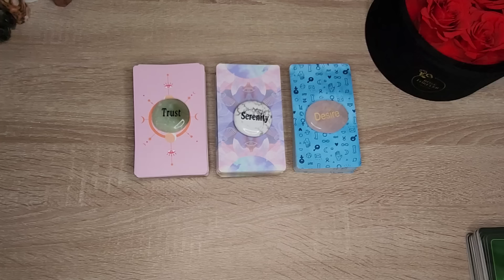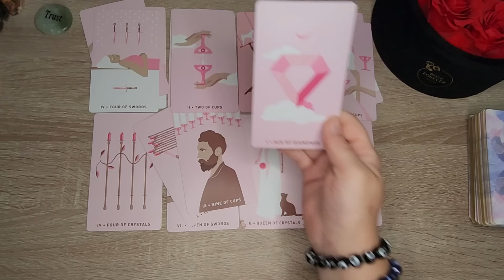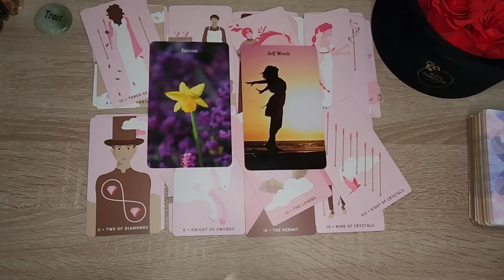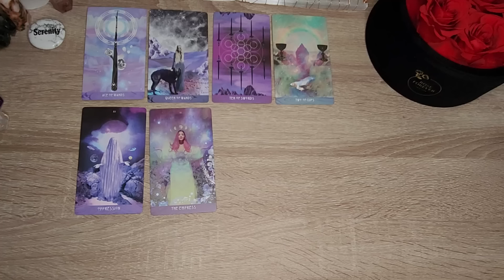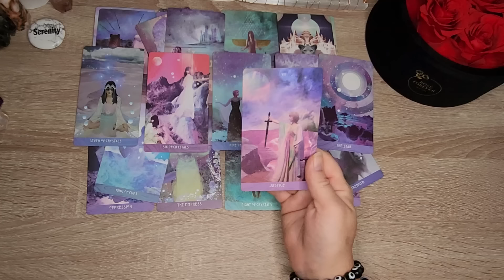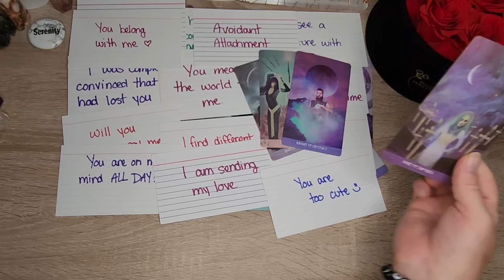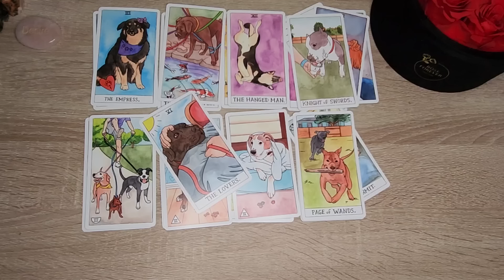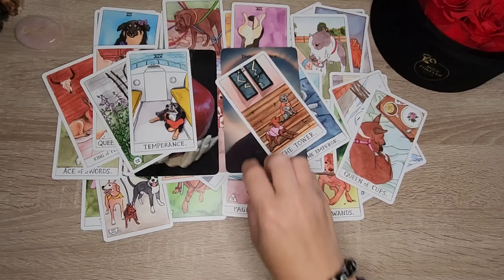💕🔮Their *TRUE* Intentions Toward YOU🔮| PICK-A-CARD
(an energetic check-in of your specific person with channeled messages)

(focuses on YOU!)

(looking for NEW love)

TIME STAMPS:
Group #1 - 2:36
Group #2 - 33:06
Group #3 - 57:04

🌟MY LINKS🌟
TAROT AND ORACLE DECKS:

=en